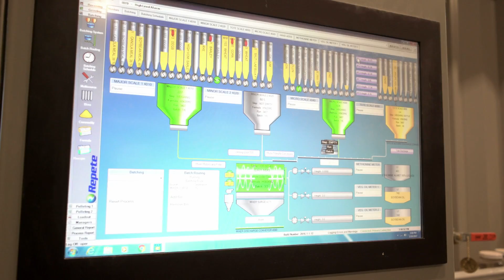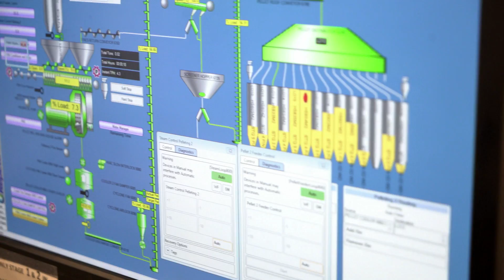Full Plant Automation: Repete + HyLife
When HyLife decided to expand integrated operations by building their Randolph Feed Mill, they involved Repete early on in the mill planning process. Learn why Repete is the ideal partner for full mill automation — from design to implementation.

Repete systems are built on a sturdy foundation of expertise, aligning data with regulations, nutritional science, equipment, ERP and business systems, staff, processes and more into one robust, easy-to-use automation platform for your mill processing automation.